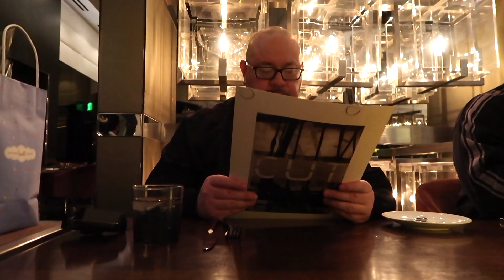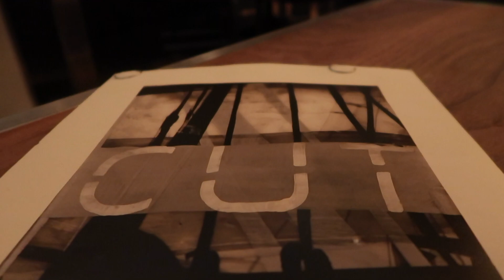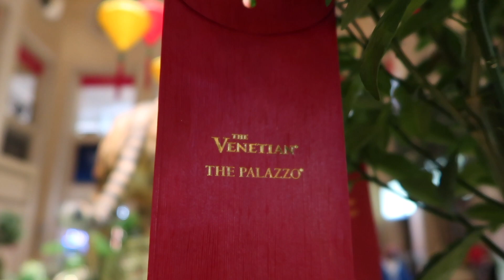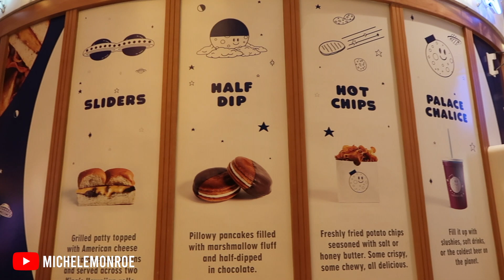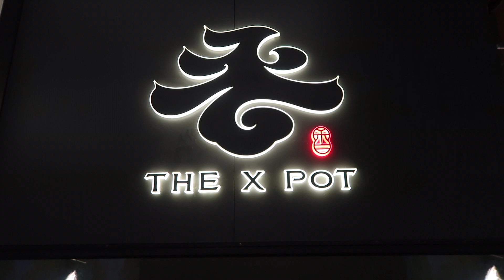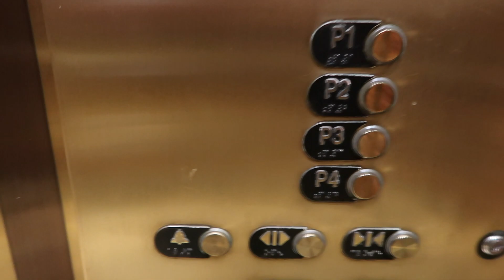CUT BY WOLFGANG PUCK - THE PALAZZO CASINO TOUR + GRAND CANAL SHOPPES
Dinner at CUT inside The Palazzo, followed by a complete casino tour!

The Palazzo
3325 Las Vegas Blvd S

OTHER CHANNELS